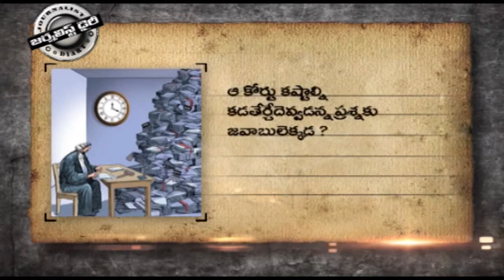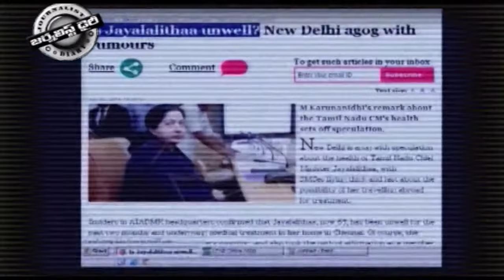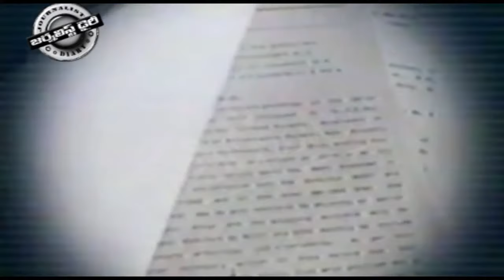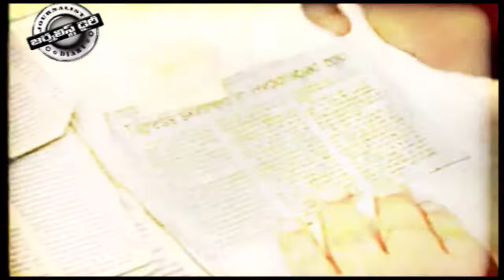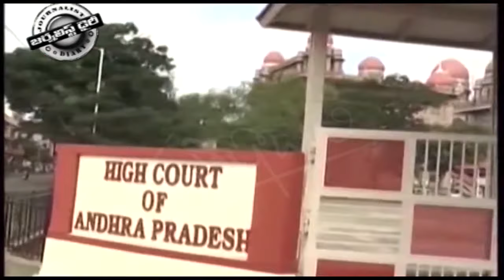THE NEED OF NATIONAL COURT OF APPEAL 10 05 16